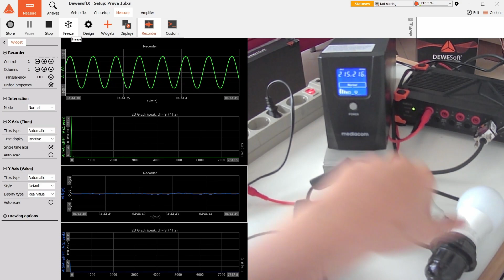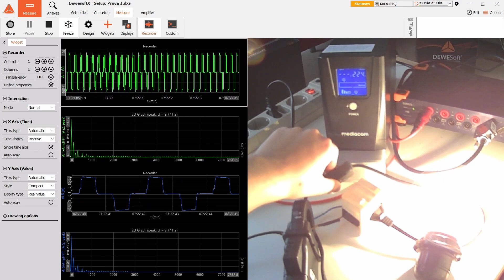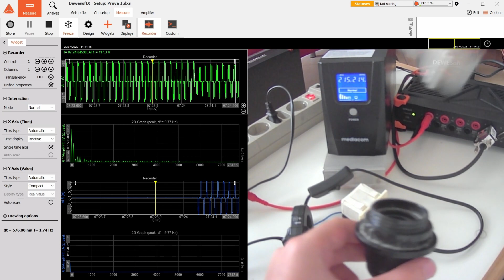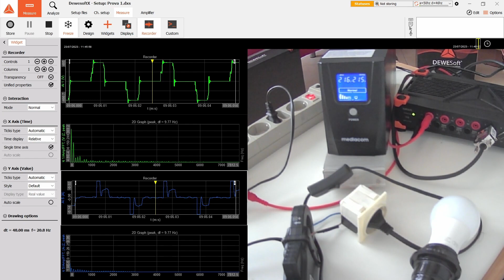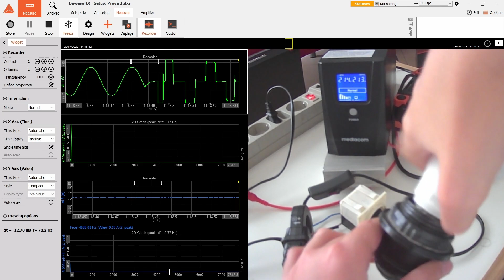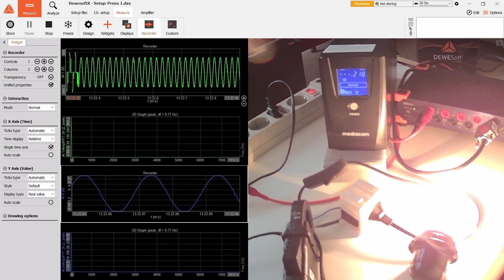🕵️ Analyzing 🔋UPS ⚡Power Supply Frequency Waveform Harmonics & Distortions 🔺 DewesoftX DAQ Software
I put my Uninterruptible Power Supply (UPS) to the test and analyze its output voltage using DewesoftX data acquisition software DAQ.  In this video, I used incandescent and LED light bulbs as loads to examine the UPS's behavior under different scenarios.

🔍 Frequency Analysis: The Dewesoft DAQ revealed a frequency spike at 48.83 Hertz, close to the standard 50 Hertz frequency of mains power. This analysis helped me understand the UPS's frequency stability during operation.

🔍 Waveform Inspection: I observed that the output waveform of the LED bulb is not sinusoidal, whereas the incandescent bulb's waveform closely resembled the sine wave.

🔍 Harmonics and Distortions: Dewesoft's FFT highlighted significant harmonics in the UPS's output waveform, which were more pronounced when using LED bulbs.

🔍 Analysis of No-Load Time: Using Dewesoft, I assessed the amount of time the UPS takes to provide power during blackouts. The results varied depending on the type of bulb used

🚀 Conclusion: Through this analysis, I gained valuable insights into my UPS's performance and power quality. Dewesoft's data acquisition system allowed me to visualize and understand critical parameters, making it an indispensable tool for any electronics enthusiast.